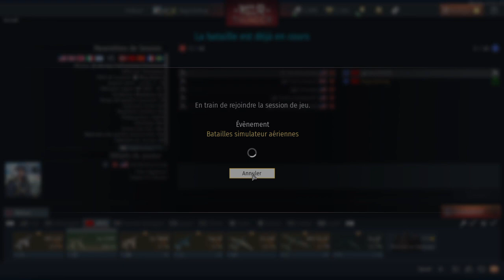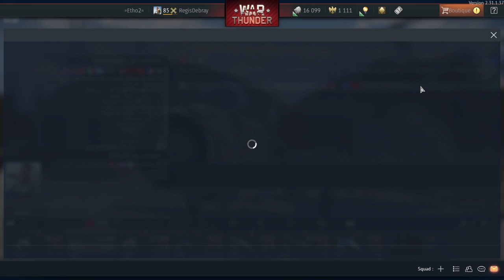War Thunder_20231121012643